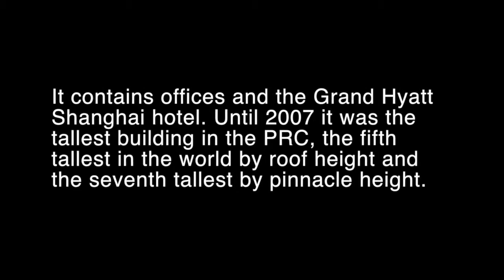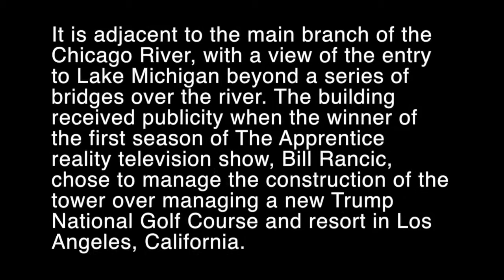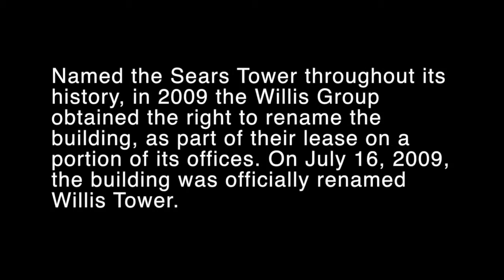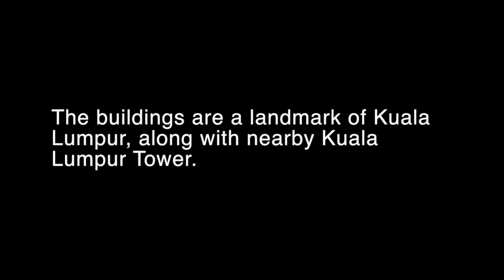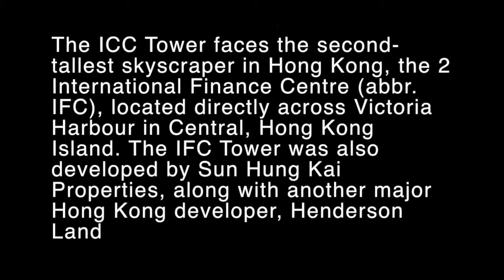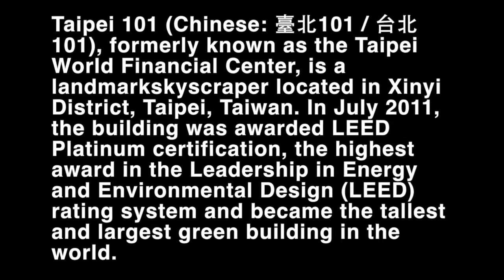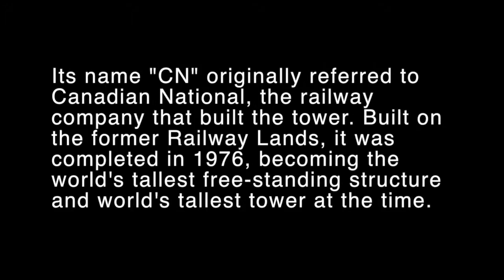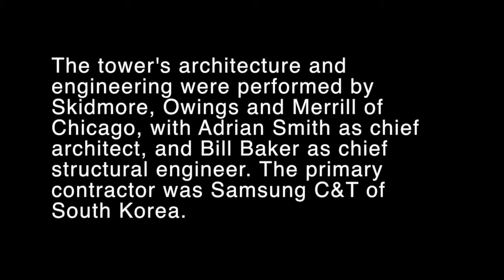World's Tallest Buildings 2014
World's Tallest Buildings in 2014
#10 : Jin Mao Tower (420m)
#9 :   Trump International Hotel & Tower (423m)
#8 : Willis Tower (442m)
#7 : Nanjing Greenland Financial Complex (450m)
#6 : Petronas Towers (452m)
#5 : International Commerce Center (484m)
#4 : Shanghai World Financial Center (492m)
#3 : TAipei 101 (508 m)
#2 : CN Tower
#1 : Burj Khalifa (828m)

Photos from flickr
no changes made